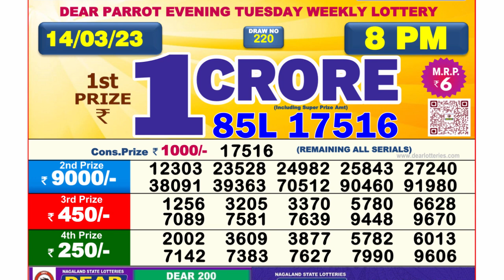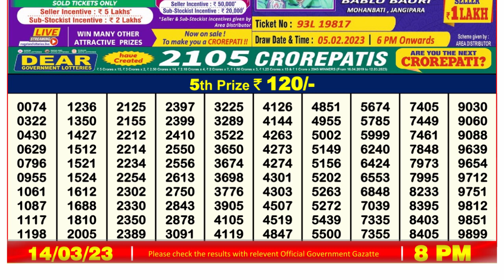Nagaland Lottery Sambad Live 8pm 14.03.23